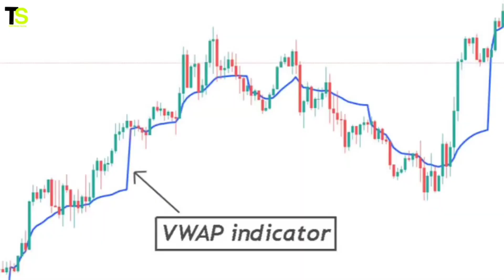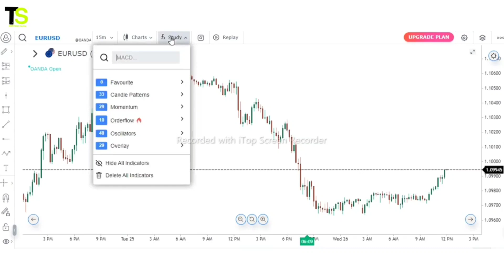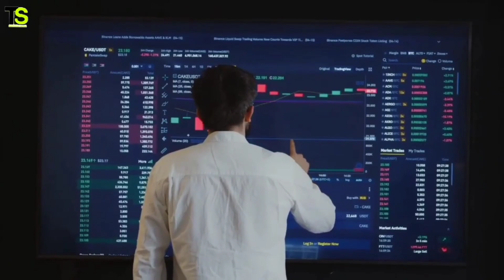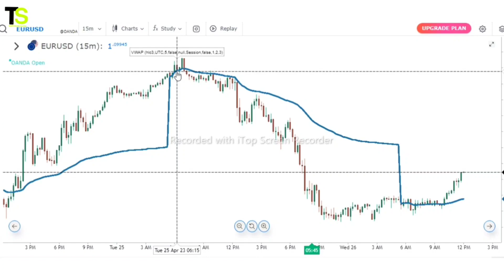Mastering Scalping Strategy: A Proven Trading Strategy For Quick Profit | Best Scalping Strategy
In this video will learn Scalping Strategy | Intraday Trading Strategy | Day Trading

(Related Tags):-
scalping strategy
1 minute scalping strategy
1 minute scalping strategy bank nifty
1 minute scalping
1 minute scalping indicator tradingview
1 minute scalping strategy crypto
1 minute scalping strategy forex
1 minute scalping strategy tradingview
1 minute scalping strategy nifty
1 minute scalping trading strategy
1 minute scalping strategy ghanshyam tech
1 minute scalping strategy tamil
1 minute scalping indicator
1 minute scalping strategy without indicator
1 minute scalping strategy olymp trade
Price action trading
Intraday strategy
scalping trading strategy
scalping strategy
scalping trading
scalping trading strategy bank nifty
1 min scalping strategy
trading strategy
scalping
1 minute scalping strategy bank nifty
banknifty option scalping strategy
1 minute scalping strategy
share market
strategy
moving average
day trading
5 minute scalping strategy
how to earn from stock market
nifty
bank nifty
trading
how to trade
live trading
swing trading